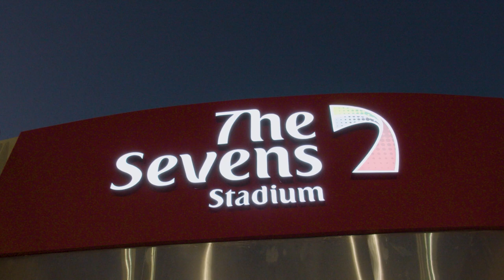Agonising reaction as USA fail to qualify for Rugby World Cup | RugbyPass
The Rugby Network went behind the scenes with USA Rugby in Dubai as they looked to beat Portugal for a place at the 2023 Rugby World Cup